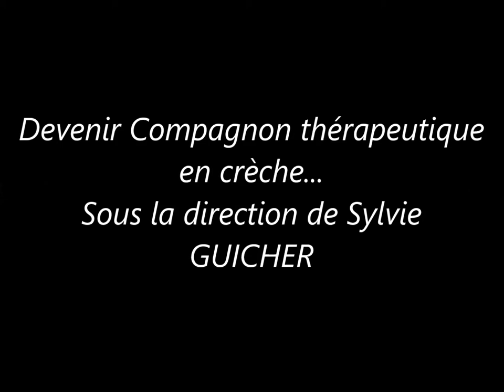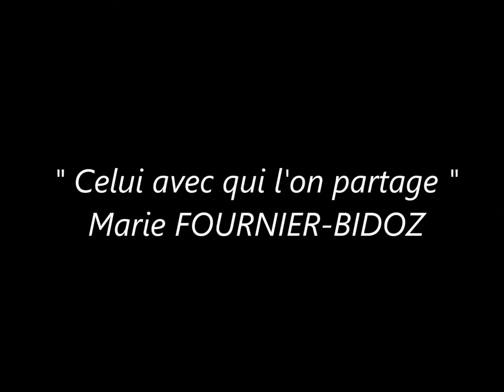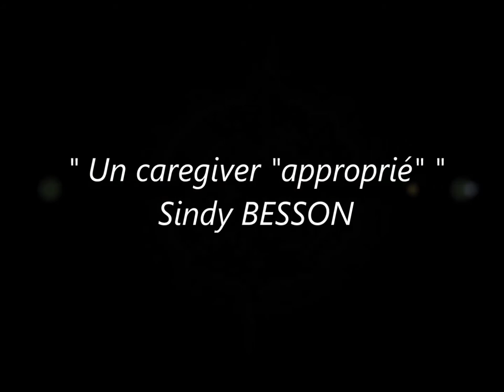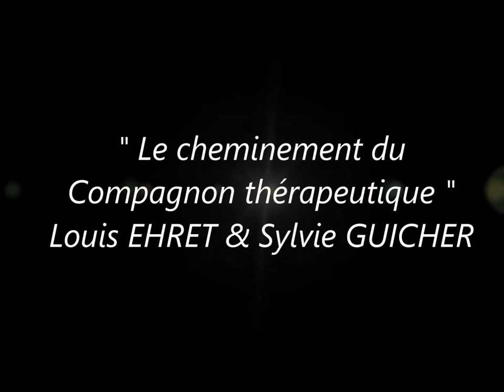1001 bb n°152 - Devenir compagnon thérapeutique en crèche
Ce livre introduit en France un dispositif nouveau, celui de "Compagnon thérapeutique" en crèche. Il s'agit de l'accompagnement par un étudiant en Psychologie intensément supervisé, d'un enfant dont le handicap ou le comportement manifeste une souffrance d'adaptation à ce cadre nouveau et met l'équipe en difficulté.

Déceler et soutenir son intentionnalité balbutiante ou au contraire débordante et sans continuité, permet à l'enfant d'être rassuré par cet allié bienveillant dont l'attention individualisée lui est acquise, semaine après semaine, pendant six à douze heures.

Les progrès de l'enfant, le soulagement de l'équipe, l'expérience clinique de l'étudiant qui suit au plus près les manifestations de ce bambin et s'insère dans l'équipe tout en s'en différenciant, sont autant de bénéfices pour chacun.

La souplesse et la rapidité de mise en oeuvre de ce dispositif ajoutent à son efficacité.